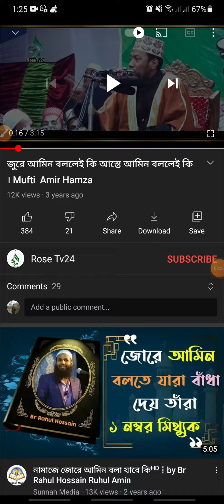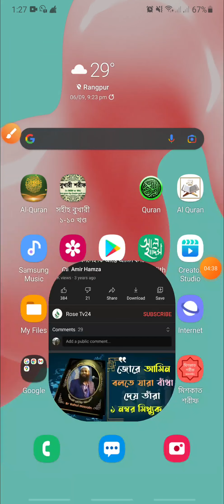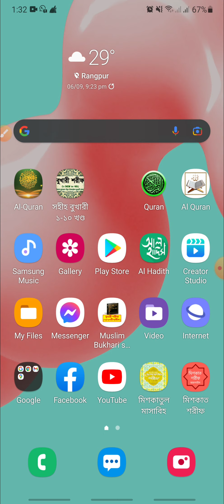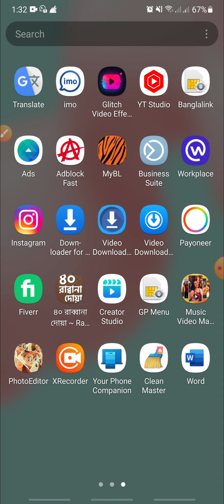এখানে লাফালাফি বলতে কোরআন ও হাদিস বেশি বেশি চর্চা করার অর্থ বোঝানো হয়েছে